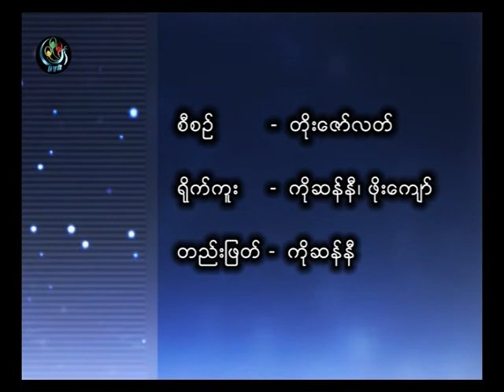DVB - အာဆီယံေခါင္းေဆာင္ျဖစ္လာမယ့္ သမၼတဦးသိန္းစိန္အစုိးရျပင္ဆင္မႈ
DVB TV - အာဆီယံေခါင္းေဆာင္ျဖစ္လာမယ့္ သမၼတဦးသိန္းစိန္အစုိးရျပင္ဆင္မႈနဲ႕ အာဆီယံရဲ႕အခန္းက႑အေၾကာင္း ထုိင္းႏုိင္ငံ ၀ါရင့္သတင္းစာဆရာ ဦးက၀ိ နဲ႔ ေတြ႔ဆံုေမးျမန္းခန္း။ တုိးေဇာ္လတ္ေမးျမန္း ။ ရုိက္ကူးတည္းျဖတ္ ဆန္နီ+ဖုိးေက်ာ္